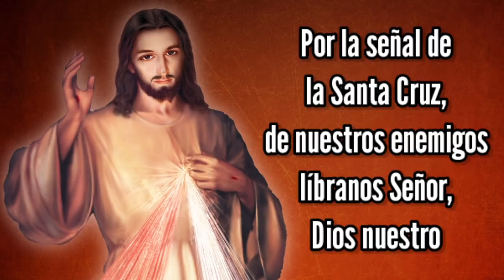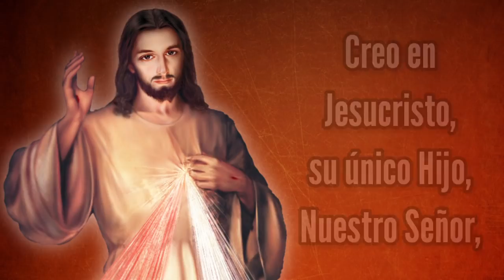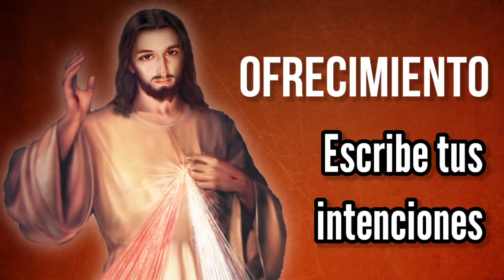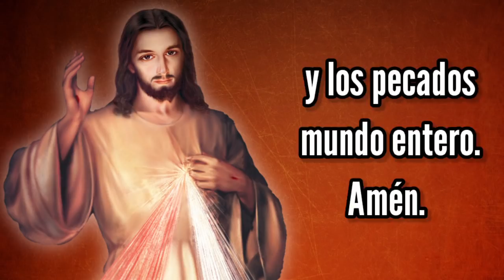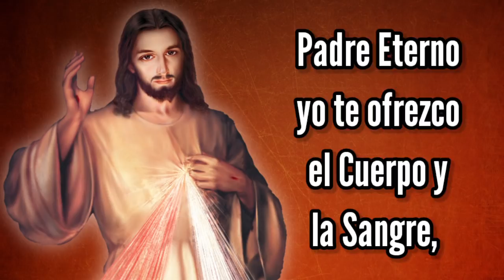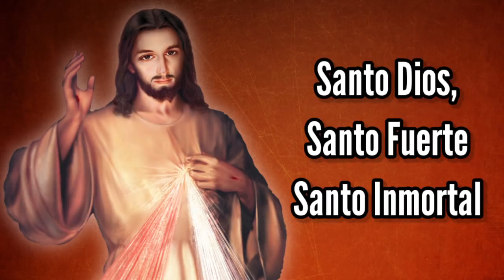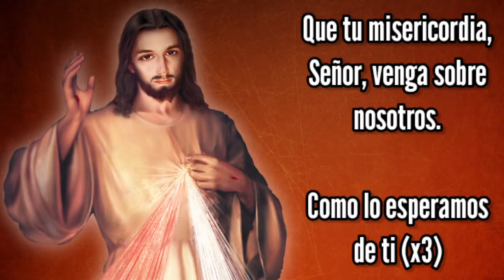Coronilla de la Misericordia | Domingo 2 de Mayo | Wilson Tamayo